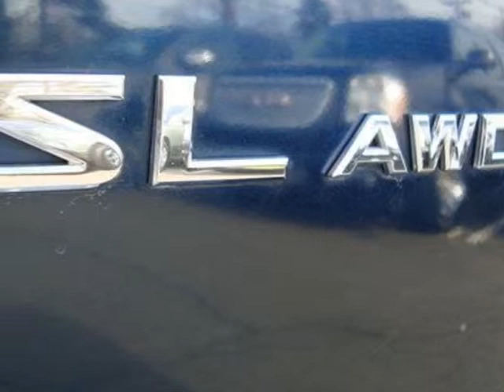2006 Nissan Murano SL SUV - Elmwood Park, NJ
Elmwood Park Auto Mall, Elmwood Park, NJ - CLEAN CARFAX, SUNROOF, BOSE 6 CD, TINTED WINDOWS, ALLOY WHEELS, AWD